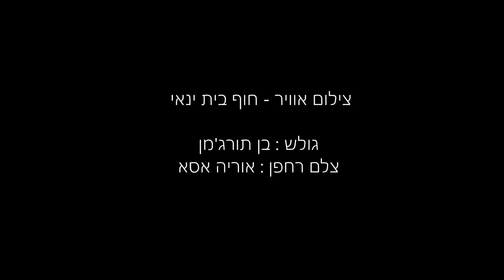Ben Turgeman & Oria asa - kitesurfing Dji film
song : Lorde - Tennis Court (Flume Remix)